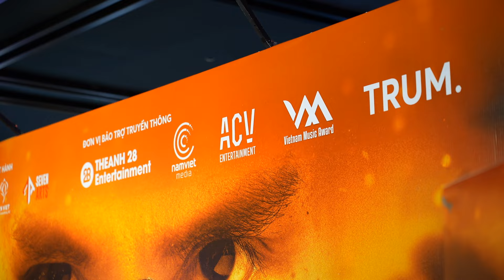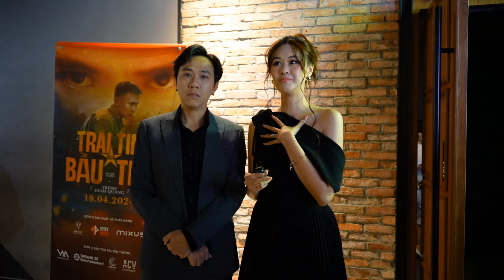Họp báo Trái Tim Giữa Bầu Trời - Trịnh Đình Quang | Những khoảnh khắc đáng nhớ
© Bản quyền thuộc về Trịnh Đình Quang Official
© Copyright by Trịnh Đình Quang Official